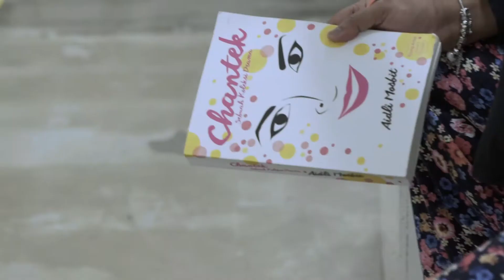Main² Rehearsal in Process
Main2 rehearsal process for Esplanade - Theatres on the Bay Pesta Raya on 20 - 23 July 2017!

Tickets available on the Pesta Raya page and on SISTIC!